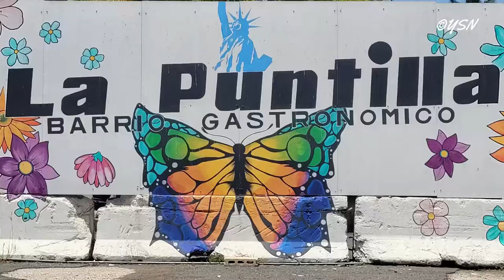Puerto Rico, Arecibo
Arecibo es conocida como la “Villa del Capitán Correa” en honor a Antonio de los Reyes Correa, que defendió a este pueblo del ataque británico acaecido el 5 de agosto de 1702.

Arecibo está localizado en la costa norte de Puerto Rico a unos 80 km al oeste de la capital, San Juan. Al norte tiene el Océano Atlántico, al sur el Municipio de Utuado, al este con Barceloneta y Florida (Puerto Rico), al sureste limita con Ciales y al oeste con el Municipio de Hatillo.

Este municipio se encuentra en la región de los Llanos Costaneros del Norte, adyacente a la Zona Cárstica. Esta zona se caracteriza por la presencia de cuevas, sumideros y mogotes. Arecibo tiene en su territorio doce cuevas las cuales se destacan por su valor científico e histórico. La Cueva del Indio contiene petrográficos taínos, la Cueva Sorbeto contiene estalagmitas impresionantes y las Cuevas Clara y Oscura poseen grabados indígenas. Este municipio alberga dos bosques estatales: Bosque Río Abajo y Bosque Cambalache.

Arecibo posee un faro que se construyó a finales del siglo XIX. En el 1989 recibió el Premio Urbe por su excelencia arquitectónica.

Sus ríos más importantes son el Río Tanamá y el Río Grande de Arecibo, este último es el cuarto más largo de Puerto Rico y el segundo de más caudal.

Ocupa un área superficial de 126 millas2 equivalentes a 325.5 km2.

Según el Censo 2020 de los Estados Unidos, el municipio de Arecibo contaba con una población de 87,754 habitantes, siendo el séptimo municipio con el mayor número de habitantes en la isla de Puerto Rico.
Su gentilicio es arecibeño. Arecibo tiene los siguientes cognomentos: Villa del Capitán Correa, Muy Leal, Ciudad del Cetí, Diamante del Norte, Los Capitanes.
Arecibo tiene diecinueve barrios, siendo los más poblados los siguientes: Hato Abajo, Sabana Hoyos, Arecibo Pueblo y Hato Arriba.
Su patrón es San Felipe Apóstol y su plaza pública lleva por nombre el de Luis Muñoz Rivera.
Los siguientes son lugares de interés que puede visitar en Arecibo: La Cueva del Indio, La Poza del Obispo, Faro de los Morrillos, Playa Caracoles, Catedral San Felipe Apóstol, Bosque de Cambalache y la plaza de recreo entre otros.
En Arecibo se celebran diferentes festividades, entre las que se destacan las fiestas patronales en honor San Felipe Apóstol, el Carnaval Arecibeño y el Festival del Cetí. El cetí es un diminuto pez que se pesca en la desembocadura del Río Grande de Arecibo entre julio a enero.  Debido a éste a Arecibo se le conoce como la “Ciudad del Cetí”.

Música YouTube Studio: Título "The Bucket List"   Autor: Quincas Moreira